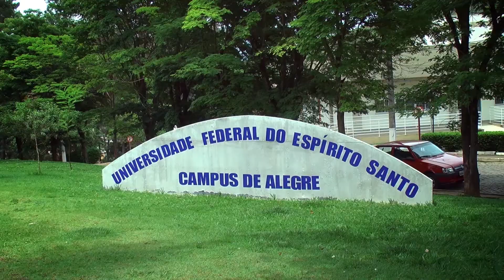Ministério da Educação avalia curso de Jornalismo da Ufes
Na última semana, dois avaliadores do Ministério da Educação fizeram a visita in loco ao curso de Jornalismo da Ufes. Conheceram as instalações e reuniram-se com estudantes e professores, dando continuidade ao processo avaliativo para o retorno do vestibular do curso.

Reportagem: Ana Paula Vieira e Camila Fregona
Imagens: Caroline Bravim e Henrique Stein (Estudantes de Audiovisual)
Edição: Djalma Batista (Estudante de Audiovisual)

Coordenação de Jornalismo: Camila Fregona
Coordenação Geral: Ana Paula Vieira